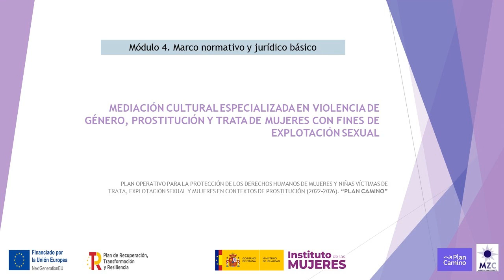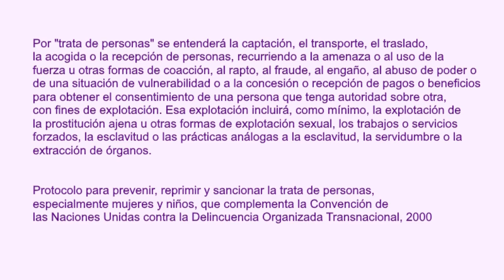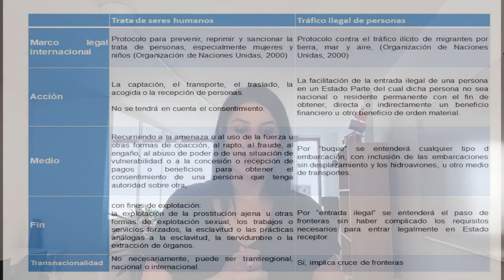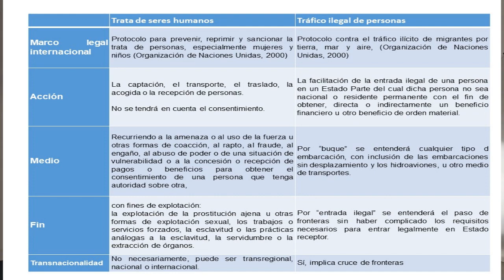Módulo 4. Parte 1